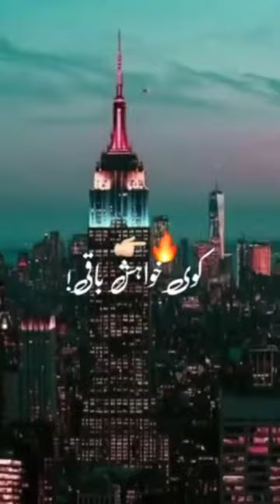Saki Saki song 💃 enjoy let's go (HUT)💯😈. (Hasnain King 👑)